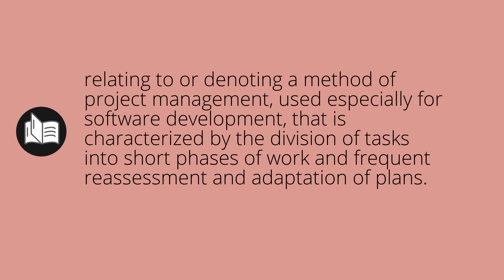What AGILE means • Meaning of AGILE • agile MEANING • agile DEFINITION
What does agile mean in english. What is the meaning and what is the definition of agile. What is agile. agile definition. Meanings and definitions for every word in the English dictionary